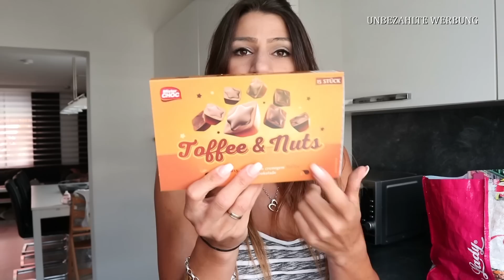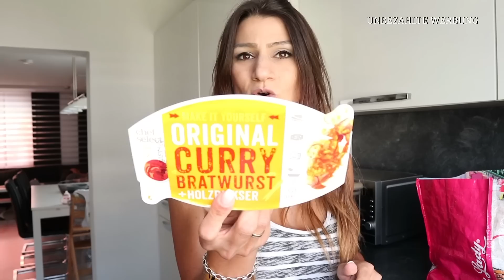Food Haul Lidl | Angebote | Wocheneinkauf | Einkauf nach dem Urlaub | Kaufland geschlossen 😭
wir sind heut erst vom Urlaub zurück und natürlich war der Kühlschrank leer und wir mussten einkaufen .

Auf Anfrage gebe ich dir gerne die Adresse unserer Packstation 😉.